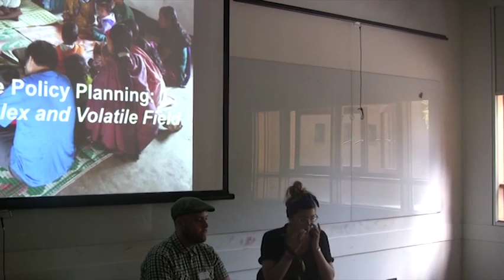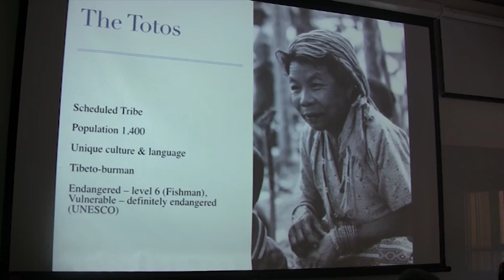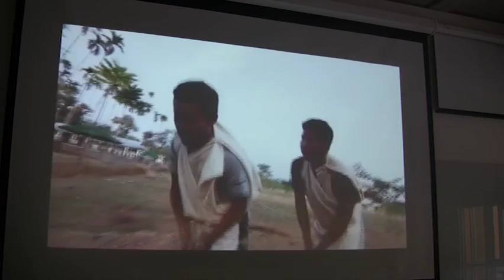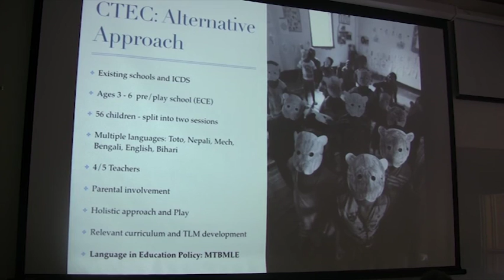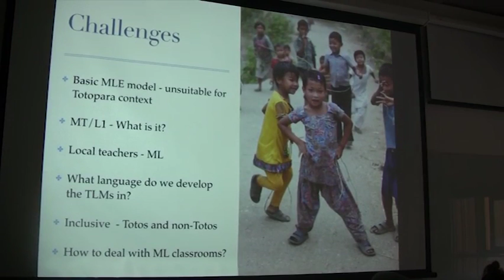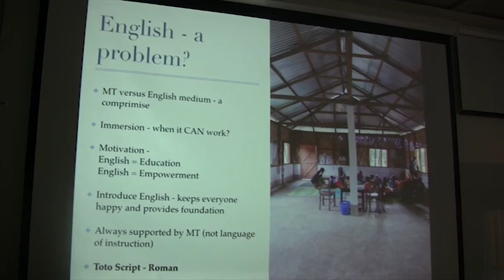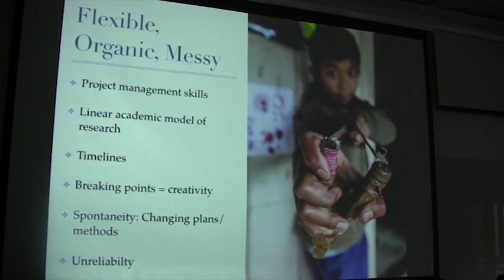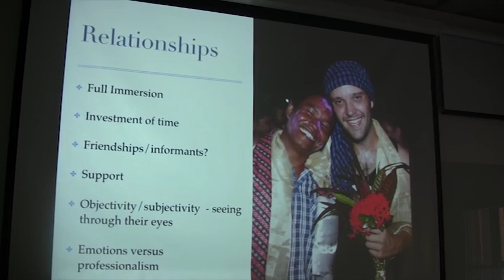Education Language Policy Planning, SOAS, University of London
This linguistics seminar titled "Education Language Policy Planning: Voices from a Complex and Volatile Field" was given by Lissa Davies, University of Sussex at SOAS, University of London on 10 June 2014

Abstract:
The session will explain how the complex language situation within a community plays out in the education language policy planning of a multi‐linguistic educational (MLE) classroom, with specific reference to the endangered Toto community of North Bengal. The language documentation activities of the Headstart Totopara Project will be discussed, with an emphasis on how long-term relationship building, partnerships and innovative creative approaches have helped to overcome the challenges faced when trying to plan and implement project activities.

The discussion will also address what it means to be organic in the field, particularly in a situation where the field and community is volatile. Field is dynamic and full of possibilities, often deviating from the norms which we learn in the academic discourse. This session will paint a warts-and-all picture of living and working extensively within a remote, endangered community and how the lines between research, work and personal life can become very blurred.